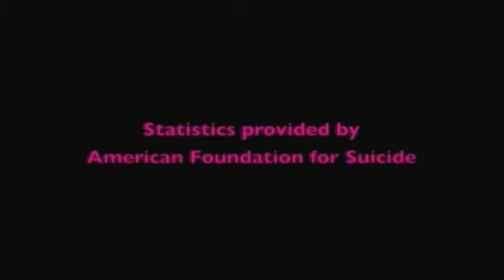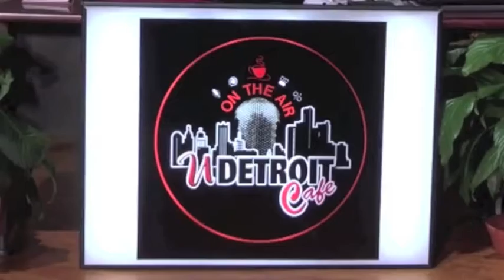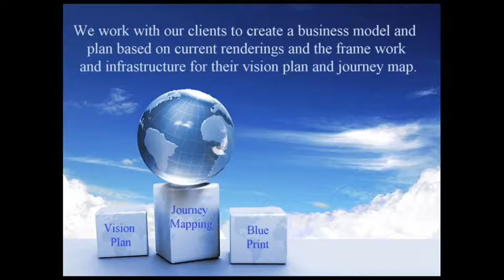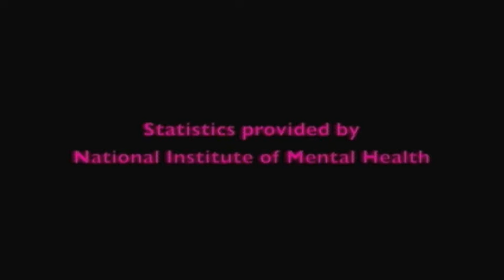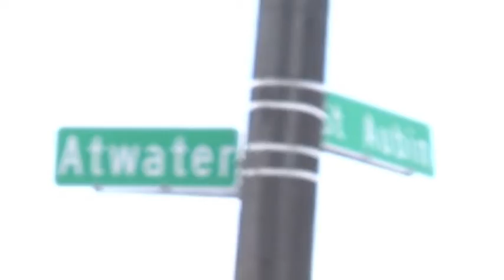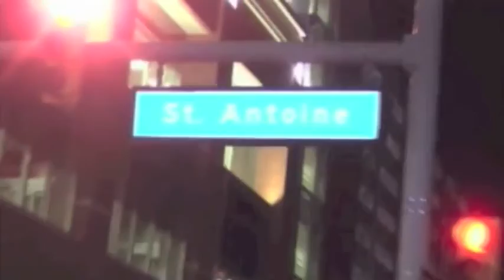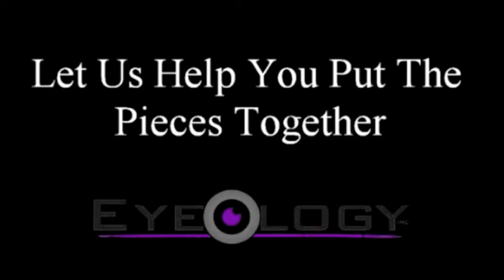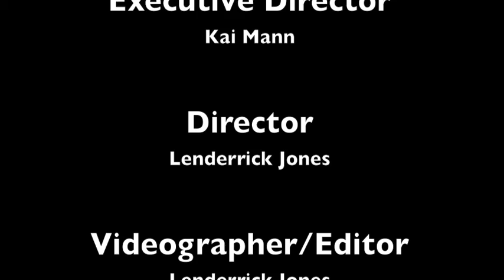Conversations With Kai Mann Finale- H. Eugene & Tracee Boyd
Join us tonight as we talk with the dynamic duo that is H. Eugene and Tracee Boyd. This duo has the book game on lock. They are making writing history as the Plot Twist Queen and Suspense Thriller King. Watch the show as they talk about how they work together to create their storylines and how they help other authors as well.

Log on to the Conversations With Kai Mann Show Wednesdays at 7:00pm EST.

Producer: Lenderrick Jones
Executive Producer: Kai Mann
Creative Director: Yahminah McIntosh

Theme music by: Arnav Sristava
Song(s): King's Castle & Beautiful Sunset